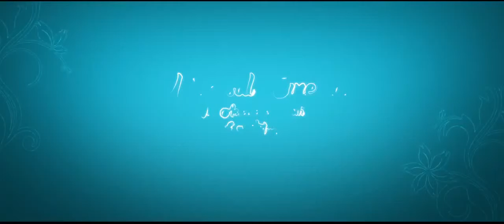Pullikaaran Stara | Official teaser | Mammootty, Asha Sharath, Aditi Ravi, Syam Dhar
Mammootty in and as pullikkaaran stara